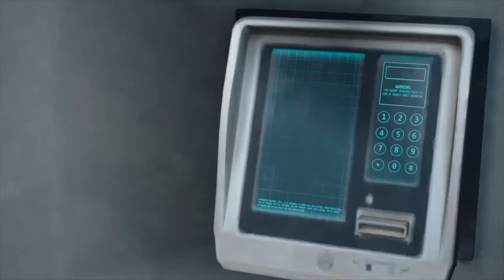Cloverdale Facility | #27 | Days Gone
Hey Everyone it’s the Wolf and Welcome back to some more Days Gone

WOLF OUT!